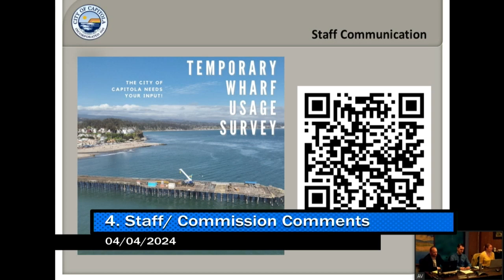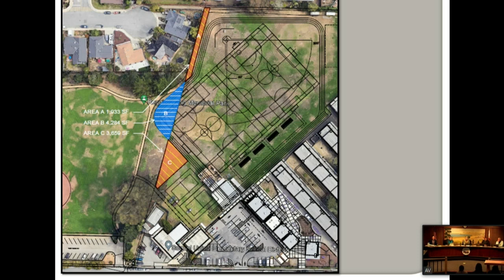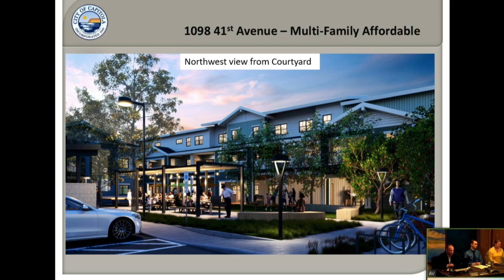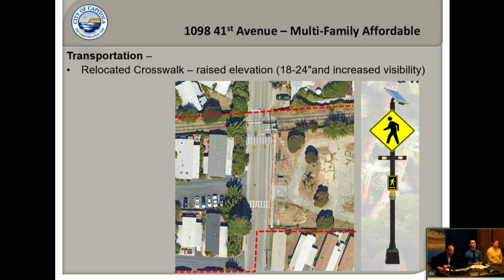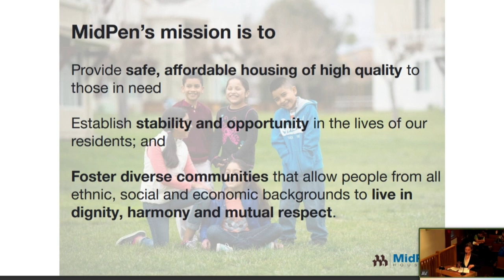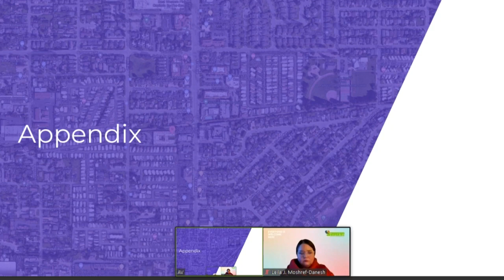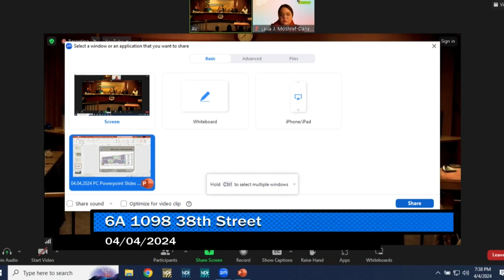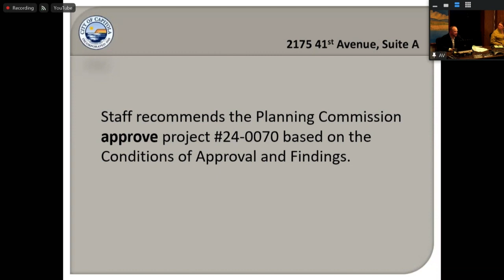Capitola City Planning 04/04/2024